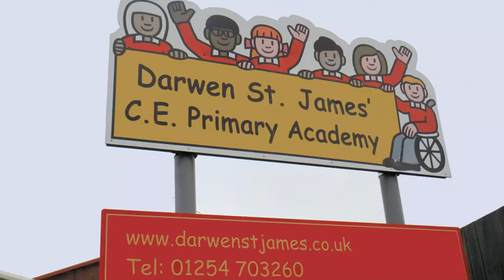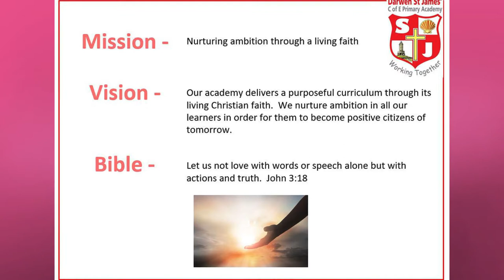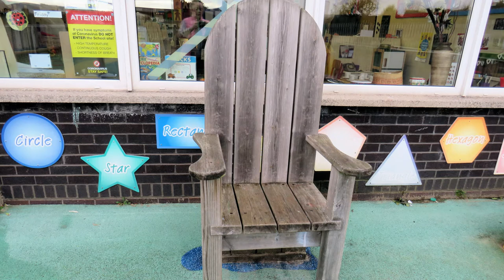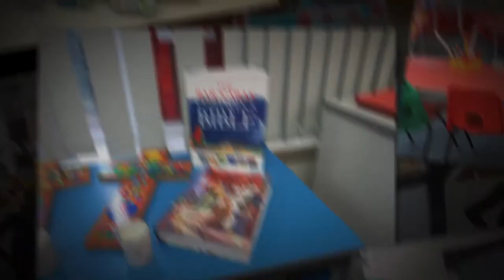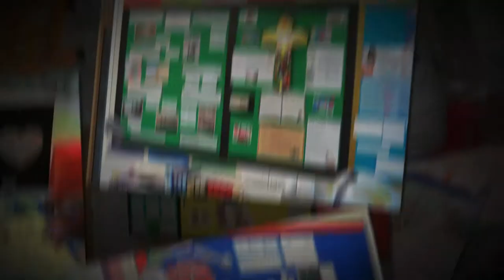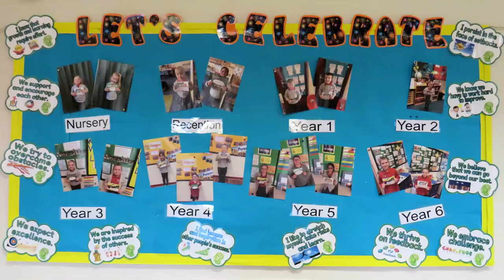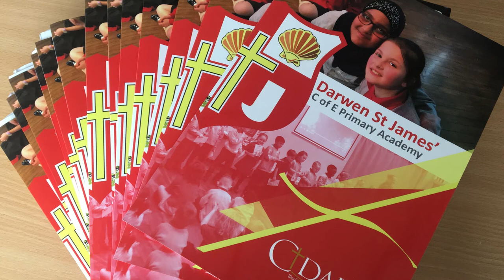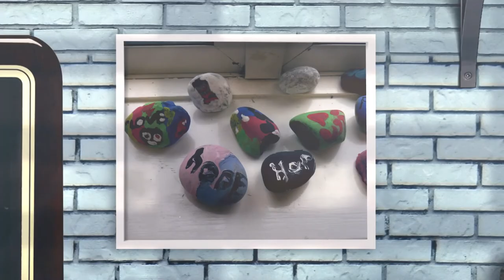Darwen St James' Primary Academy - An introduction to our Academy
This video will tell you everything you need to know about our Academy. If you have any further questions, please contact the school office on 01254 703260.